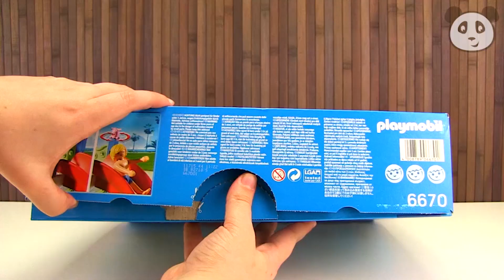Playmobil en español Juegos de agua en Parque acuático | Playmobil Piscina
Disfrutar de las historias hermosas y coloridas con Playmobil. Sólo historias con la policía, la guardería y el fuego/Bomberos